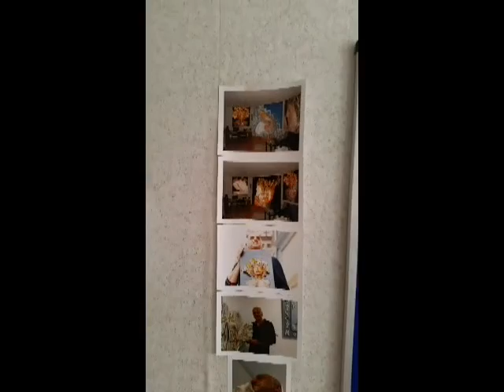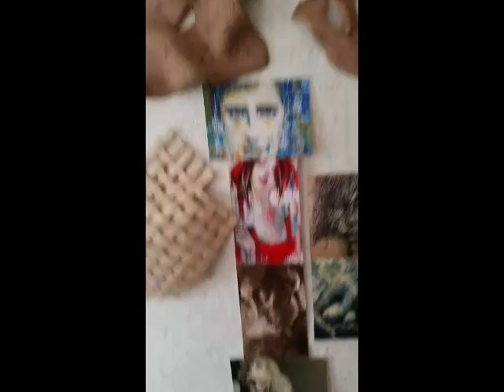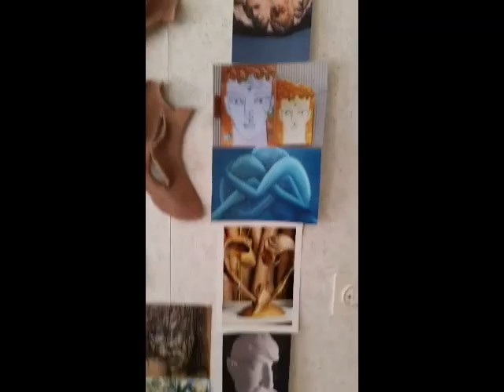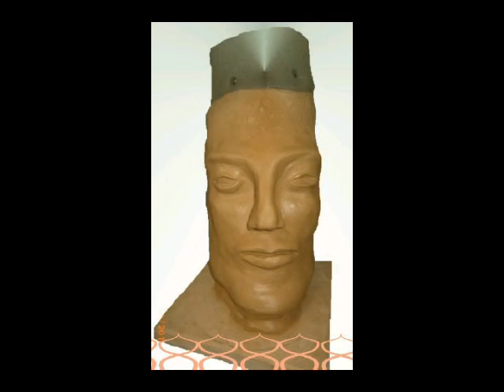Atelier Seta Ceramic unique wall design